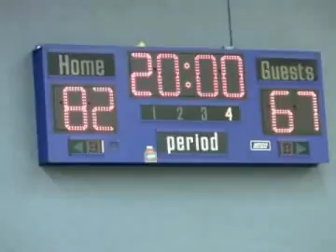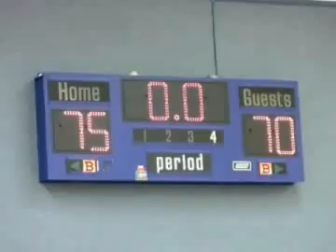North Shore Sportsweek March 2-7 (Part 2 of 2)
BC High School AAA Senior boys' rugby: Collingwood vs. St. George's at Klahanie Park, AAA Senior girls rugby, Carson Graham vs. West Lin from Oregon at the Lucas Centre; BCCAA Basketball Playoffs Mar 5-7 at Capilano, BC Gymnastics Championships at Windsor Secondary March 5-7; Capilano Rugby: Capilano Men vs. Velox Valhallians March 7; Yeti Race 4 at Cypress March 7